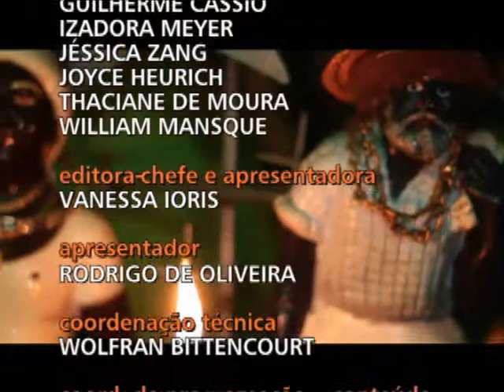Conexão Unisinos - Dia Nacional da Consciência Negra - 11.11.13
Bloco 3 - Entrevista no estúdio, com Elizabeth Natel, analista social júnior do núcleo de estudos afro-brasileiros indígenas da Unisinos (Neabi) para falar sobre o Dia Nacional da Consciência Negra. A data foi estipulada em 2003 pelo governo federal para que sejam debatidos temas relacionados à cultura dos afrodescendentes no país.